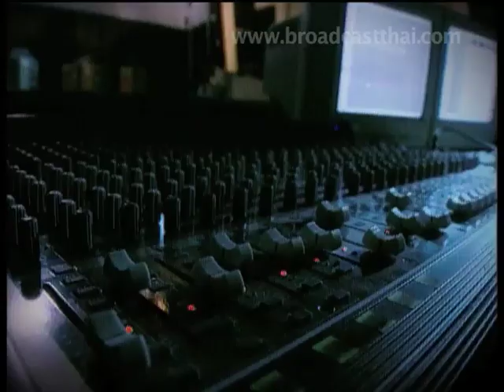ละครมายาคาเฟ่ EP.02 ตอน สับราง [3/4]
ติดตามละครมายาคาเฟ่  : ทุกเสาร์ เวลา 20.00 น. ทาง YouTube Channel: broadcastthai